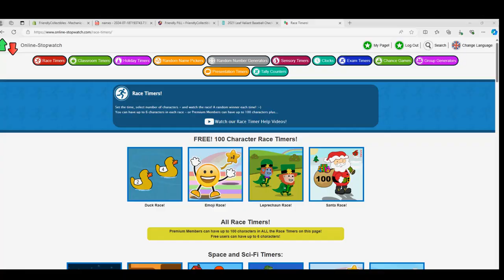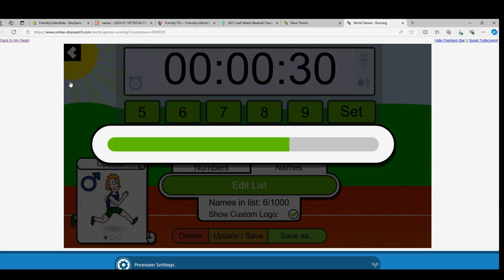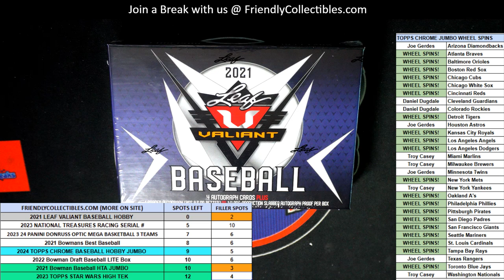2021 Leaf Valiant Baseball RACE FOR SPOTS